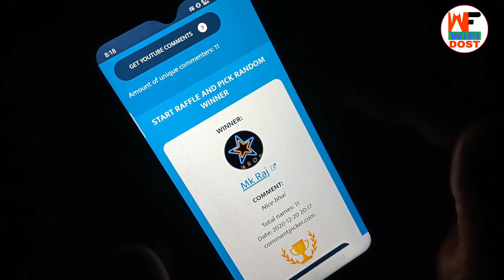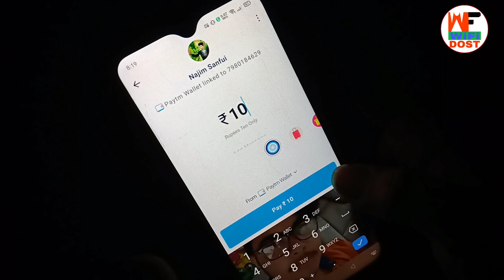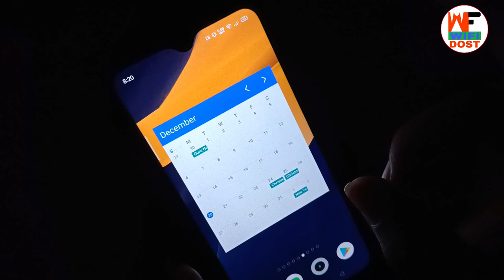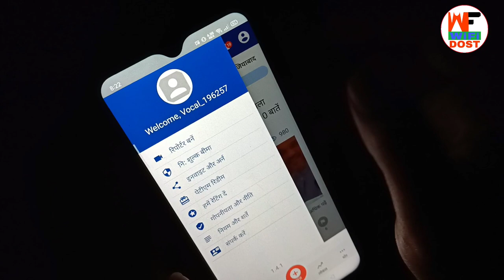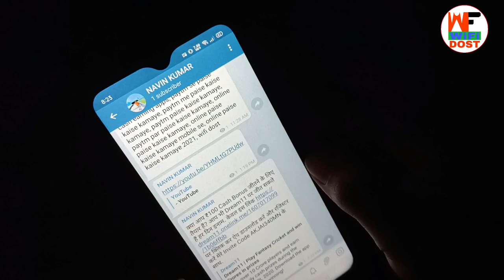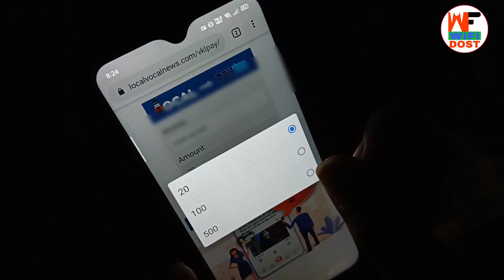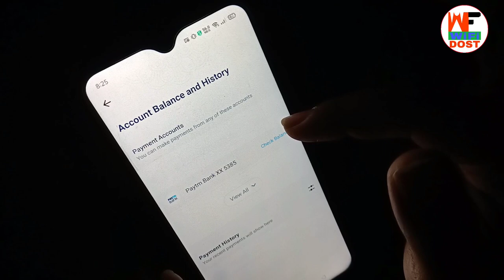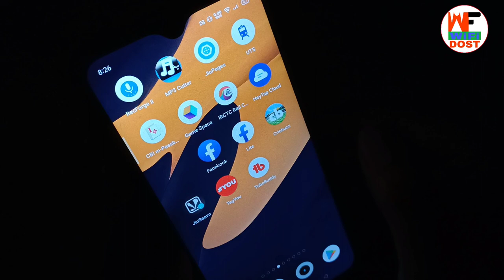Per Refer ₹20 | Minimum Redeem ₹20 | refer and earn | refer karke paise kaise kamaye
🔴 My Use 🔴